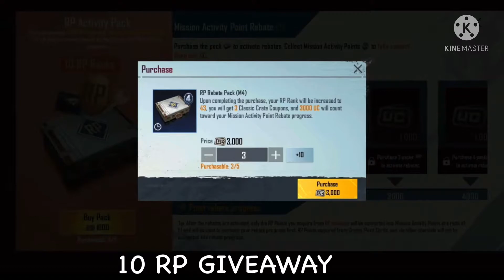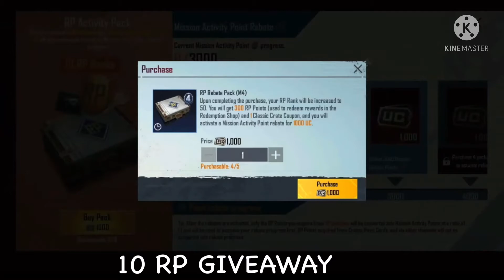M4 MAXING OUT 1 TO 50 RP | 20 RP GIVEAWAY | GET M4 RP FOR FREE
M4 MAXING OUT 1 TO 50 RP | 10 RP GIVEAWAY | GET M4 RP FOR FREE |